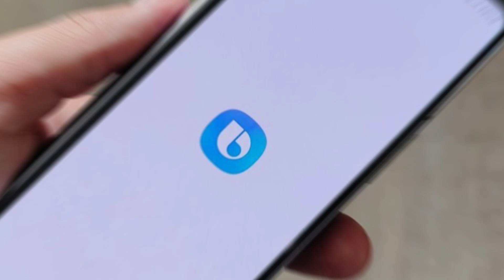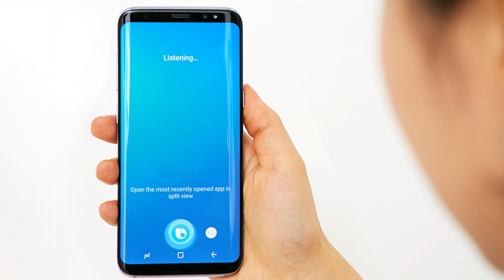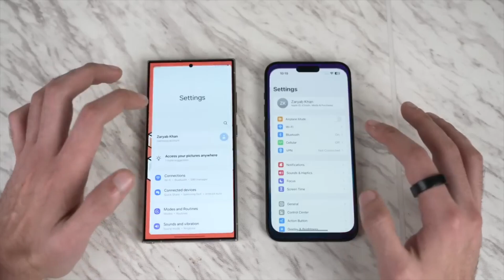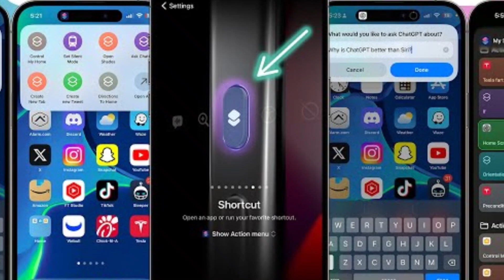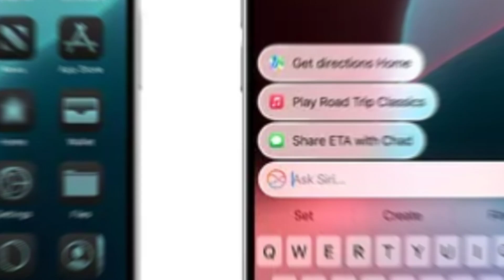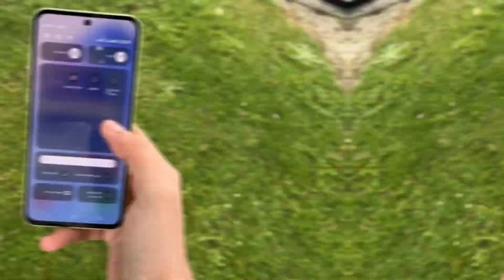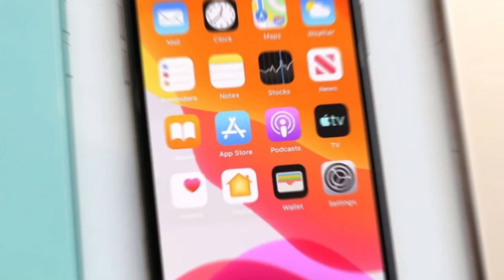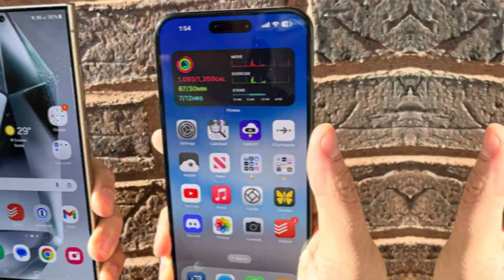Samsung Galaxy S25: The Bixby Upgrade You've Been Waiting For!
The Samsung Galaxy S25 is here to revolutionize smartphones with its groundbreaking AI-powered Bixby upgrade! Powered by cutting-edge AI engines like OpenAI's ChatGPT, Google Gemini, and Samsung's Gauss, the next-gen Bixby assistant delivers smarter, faster, and more seamless performance than ever before. Discover how the Galaxy S25 lineup is set to redefine smartphone technology in 2024.